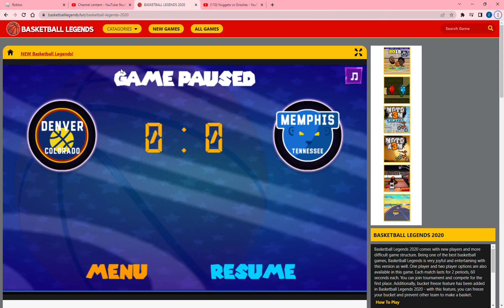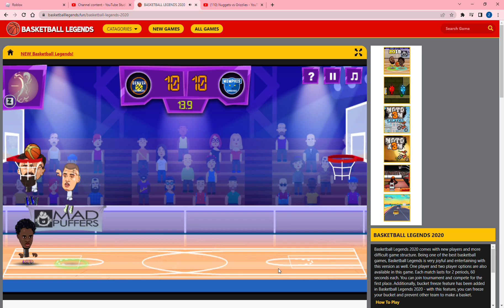Nuggets vs grizzlies game 5